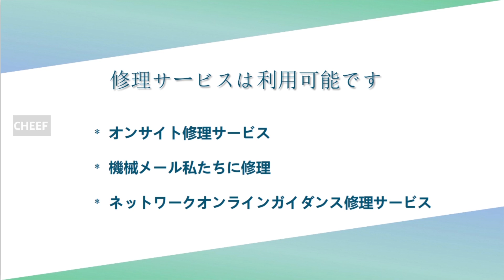CitronixポンプCB-PP0224のディスプレイを見てみましょう!